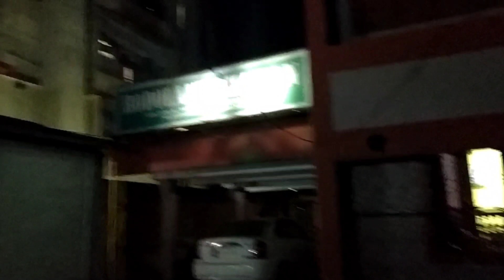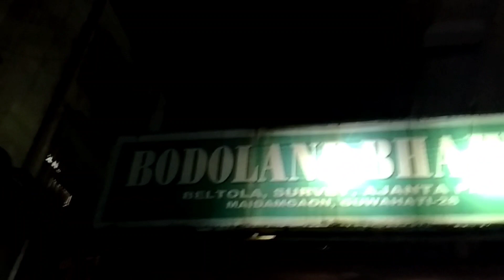Home Like Stay ll गुवाहाटिआव फैब्ला बहा थागोन ll सिनायाब्ला नायहैनो फै ll bodo video ll bodo vlog ll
Bodoland guest house near beltola servey bus stop..